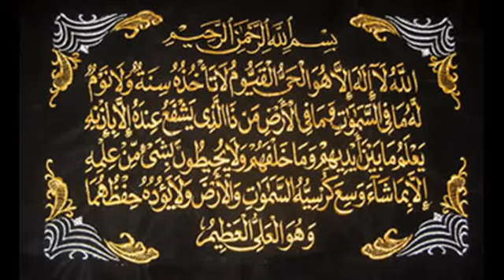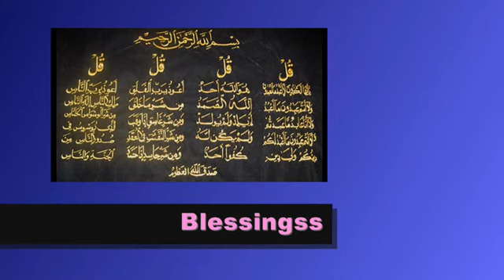AyatulKursi & 4 Qul Shareef Saad Al Ghamidi سعد الغامدي YouTube